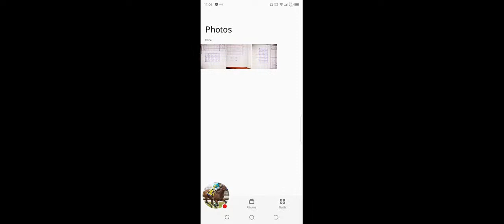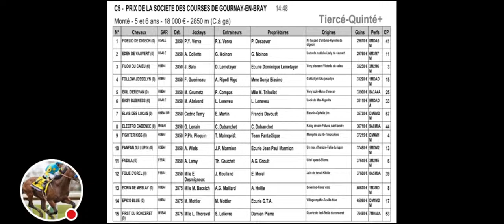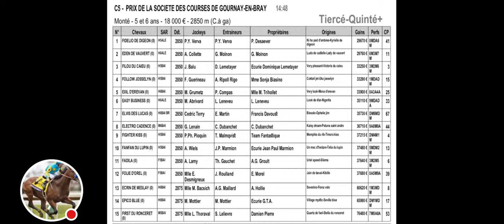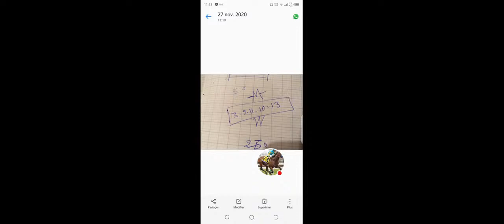Lecture pour la course R4 C5